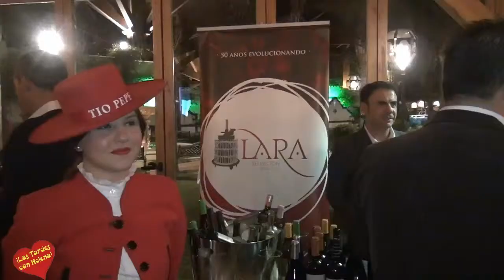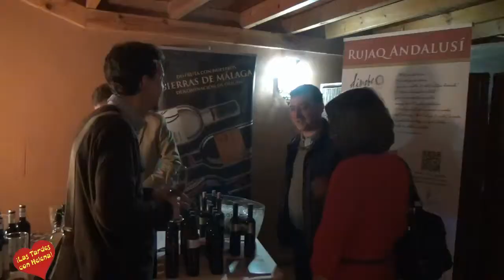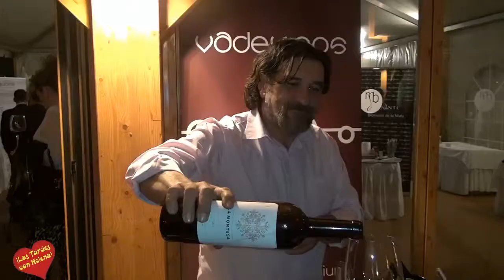I Salon de Vinos de ASM Málaga entrevista de Helena Olaya Luis Manoja